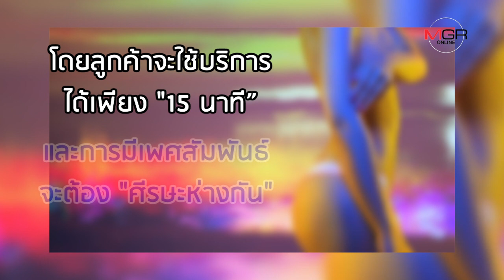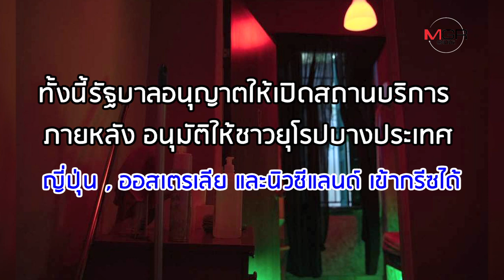"โสเภณีกรีซ" กลุ้ม! รัฐสั่ง New Normal ศีรษะห่าง-จดชื่อลูกค้า ให้เวลาแค่ 15 นาที